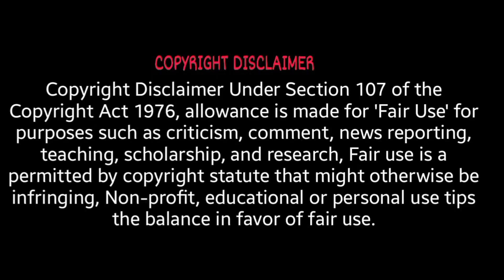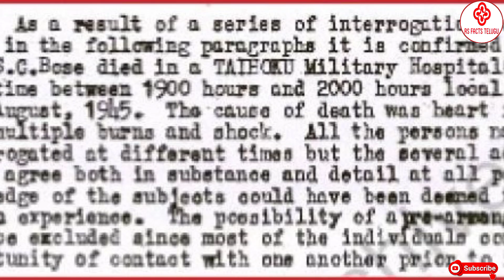SUBHASH CHANDRA BOSE CONSPIRACY THEORY EXPLAINED | GUMNAMI BABA | NETAJI | RS FACTS TELUGU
Subhash Chandra Bose biography and facts
Netaji conspiracy theories and Netaji death' mystery explained full information about subash Chandra Bose.